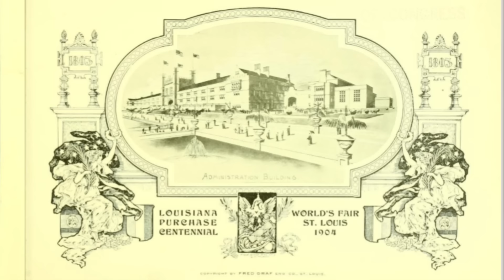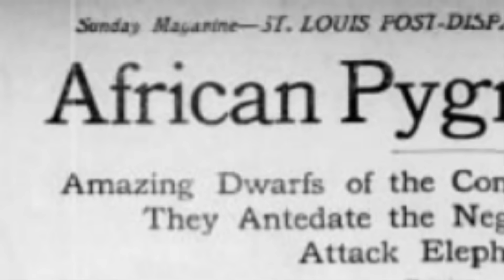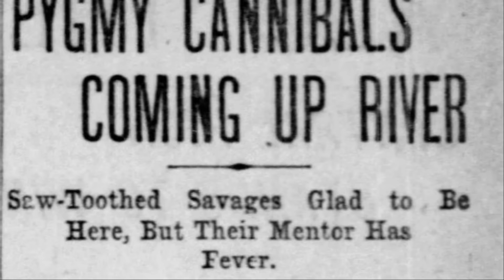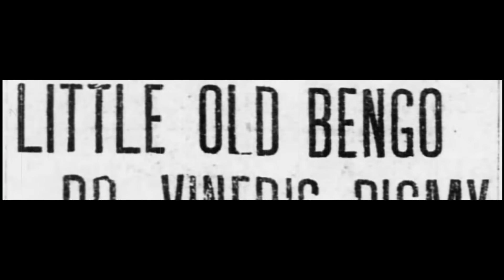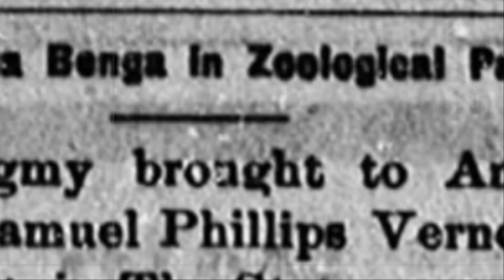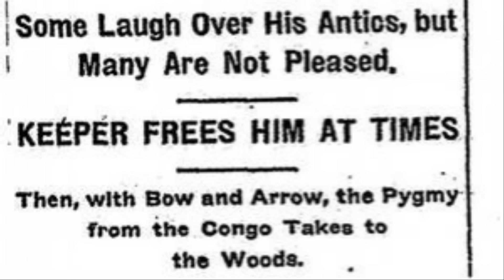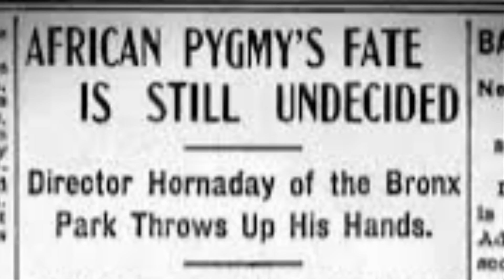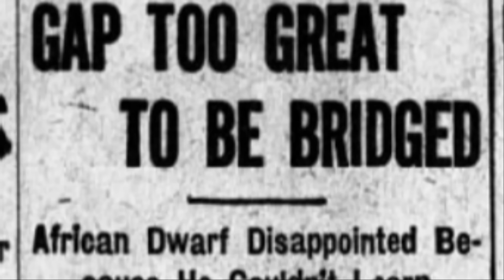Human Zoos and Ota Benga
In September 1906, visitors to the Bronx Zoo found a new exhibit. Standing in a cage in the Monkey House was not an animal, but a young man, dressed in a loincloth and holding a bow with arrows.  Though many details of his life are uncertain, what we do know of Ota Benga is a tragic story of a man who suffered much at the hands of his fellow men. It is history that deserves to be remembered.